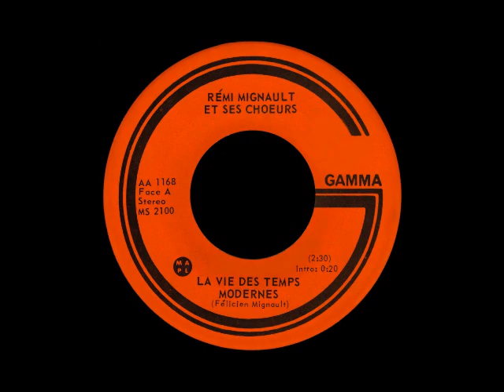Rémi Mignault - La vie des temps modernes - 1972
Gamma, Télé-Métropole - Paroles et musique: Félicien Mignault. Choeurs: Louise Lemire, Denise Bérard, Jean Charbonneau, Louise Parent, Marie-Marthe Bernard & Jean-Paul Clément.. Arrangements et orchestre: Rémi Mignault. Extrait de l'émission "Jeunesse", animée par Jacques Salvail. 45 tours (AA-1168).